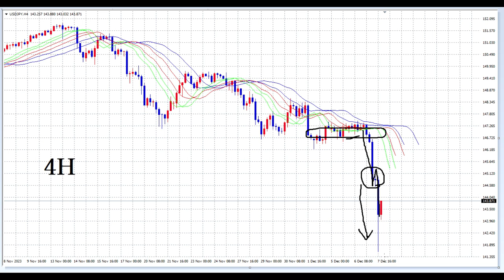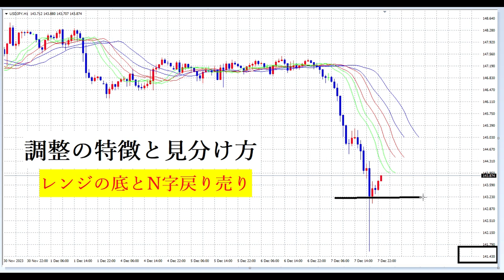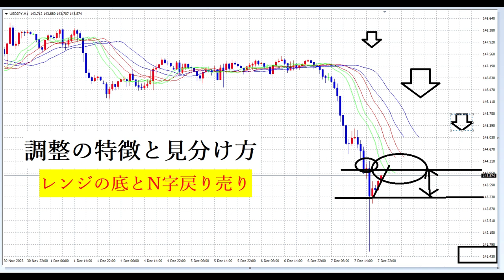【FX】調整の意味と判断方法